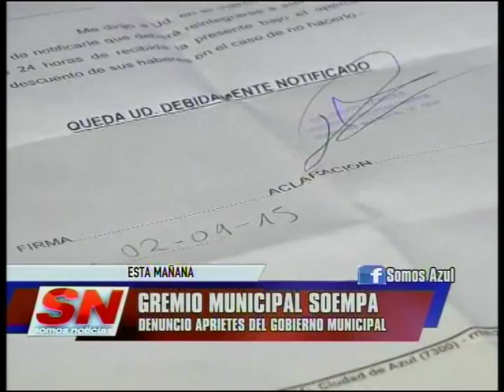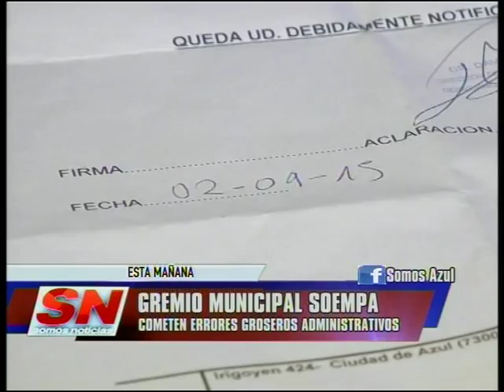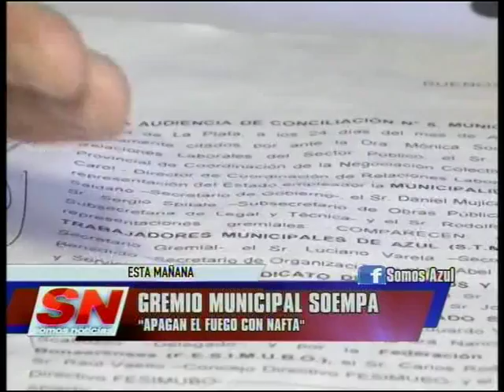SOEMPA: Denuncian aprietes del Gobierno Municipal.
El Sindicato de Obreros y Empleados Municipales denunció aprietes a los trabajadores que ejercen su derecho al paro ante el incumplimiento de diferentes obligaciones que el Municipio tiene con ellos. Alertaron que, más allá de que la póliza está vigente, no están pagos los seguros de los vehículos municipales.